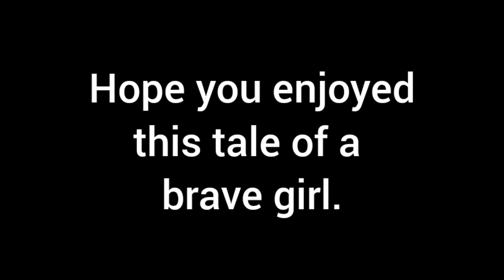Buland hosla. The tale of a brave girl| hindi animated stories by story time